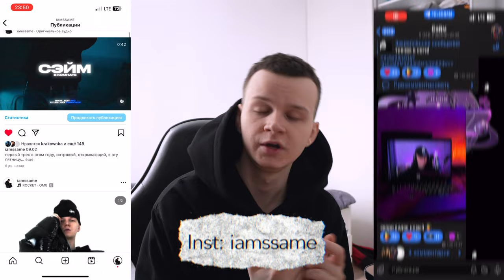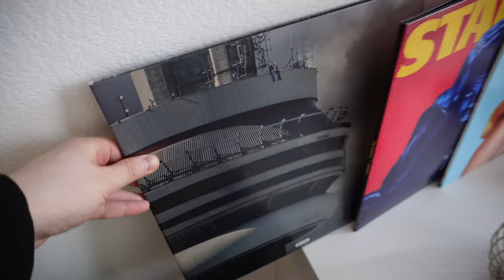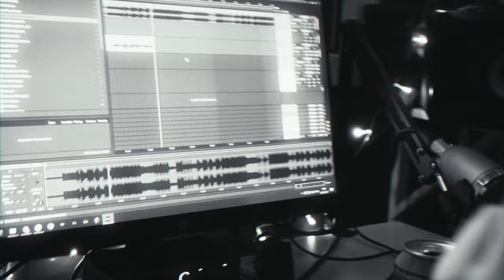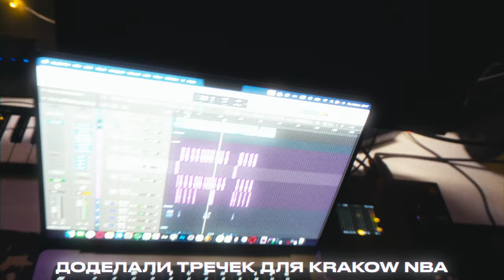МОЕ ПЕРВОЕ КЛАБ-ШОУ / ДЕНЬ РОЖДЕНИЯ / СТУДИЙНЫЕ СЕССИИ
Салют, добро пожаловать в новый влог. Сегодня в видео: мое первое клаб-шоу, мой день рождения, подарок от друзей, студийные сессии и мои мысли обо всем!

Ссылки ↓

лайф контент, прессеты, движуха, плагины, общение, зацен демок // ☆ Telegram // Сэйм

1nsta: iamssame